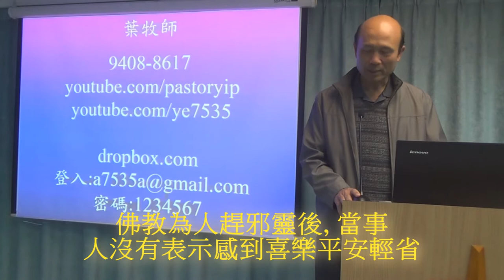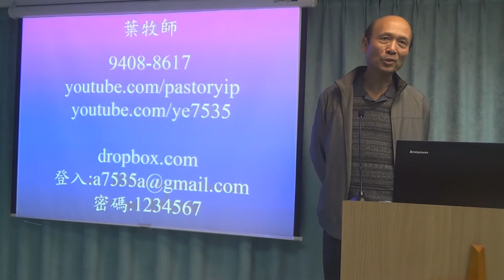基督教和其他宗教趕邪靈的分別 - 葉牧師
1．星期日：3:15崇拜；2:30服事禱告；崇拜後有小組及侍奉訓練課程。
2．星期一：4時服事禱告，7時侍奉訓練課程。